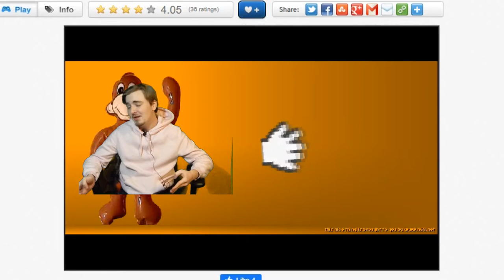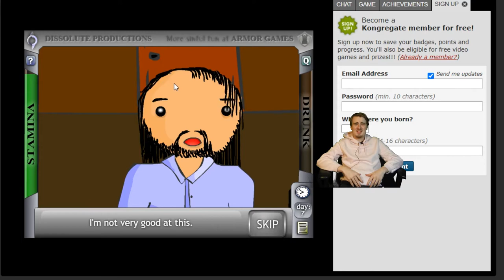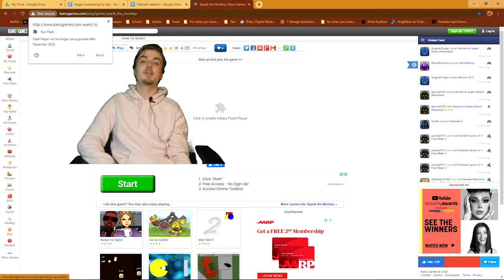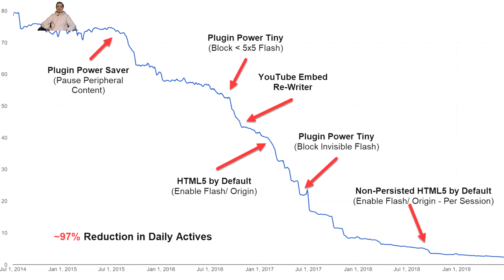Flash Games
Here's a list of all the games in the vid in case you recognize any of them:
Apple Shooter
Treasure Seas Inc
Super Fighters
Kitten Cannon
Dad 'n me
Interactive Buddy
Bloons Tower Defense 5
Super Smash Flash
Newgrounds Rumble
Learn to fly
Spank the monkey
Line Rider
CANABALT
Happy Wheels
Escaping the prison
Raft wars
Age of war
Super Crazy guitar maniac deluxe 4
Motherload
The Fancy Pants Adventure
Skywire 2
Presidential paintball
Seven deadly sins
Dad 'n me
Escaping the prison
Armor Mayhem
QWOP
A walk in the park
3 foot ninja
Burrito Bison
Super Crazy Baseball  maniac deluxe
Duck life
Dino run